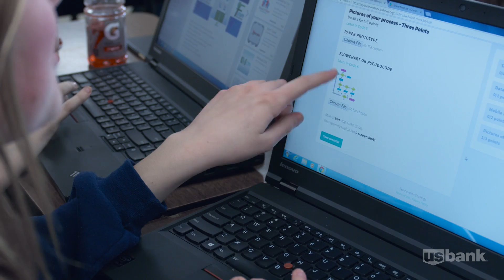U.S. Bank helps girls learn how to be innovators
Through a partnership with Technovation, U.S. Bank encouraged teen girls to create mobile apps that would help kids manage their money. Here’s what the girls learned through the experience – about technology, innovation, leadership, and their vision for the future.

The teams we partnered with were from these Minnesota-based schools: St. John the Evangelist in Rochester, Cedar Riverside Community School in Minneapolis, Aurora Charter School in Minneapolis, and Dakota Hills Middle School in Eagan.

Our thanks go out to all the girls and their coaches for their hard work.